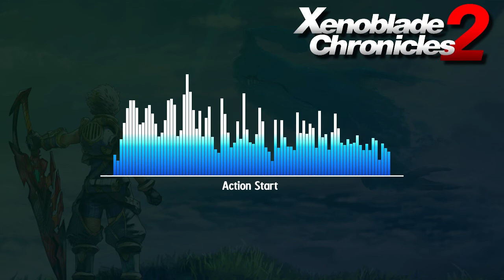「Xenoblade Chronicles 2」 Action Start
Game: Xenoblade Chronicles 2
Composer: Kenji Hiramatsu